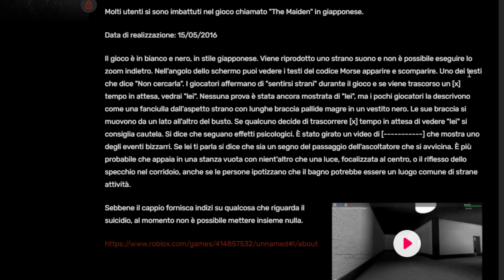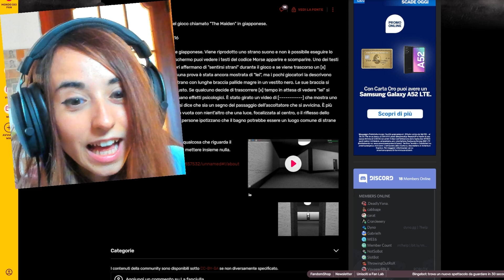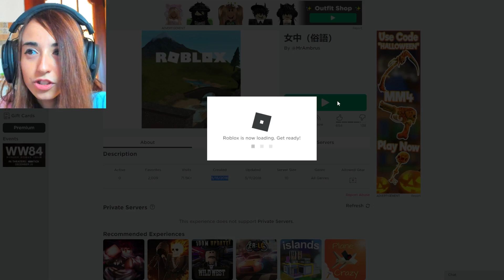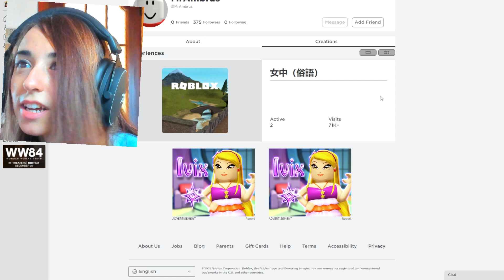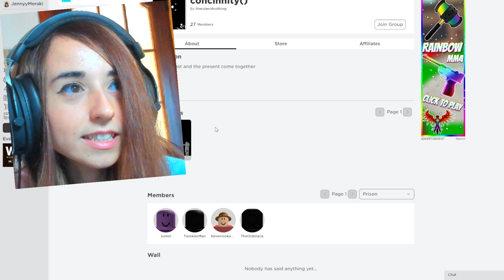IL MISTERO IRRISOLTO DELL' ANIMA DI ROBLOX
Raghi! Ordinate qui il libro
"C'è un fantasma a scuola! Avventura nella Roblox School"

Raghi! Oggi ho scoperto uno dei misteri se non il più figo dei misteri irrisolti di Roblox!

SEGUIMI QUA!